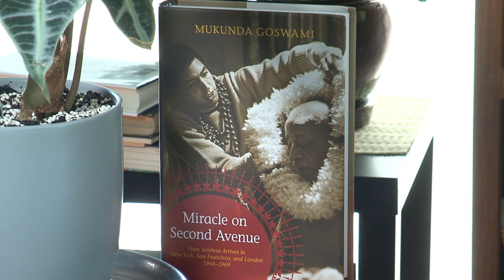Prabhupada Memories DVD 67 Mukunda Goswami